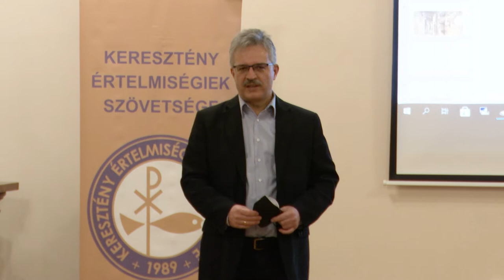EGYHÁZ AZ OKTATÁSBAN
A Szent István Művelődési Ház adott otthont az Egyház az oktatásban című programnak. A keresztény szellemiség otthonában Dékány Árpád Sixtus, emeritus ciszterci apát előadását hallgathatták meg az érdeklődők.